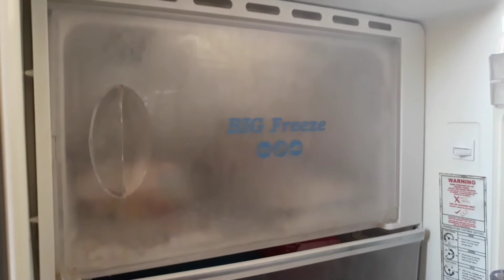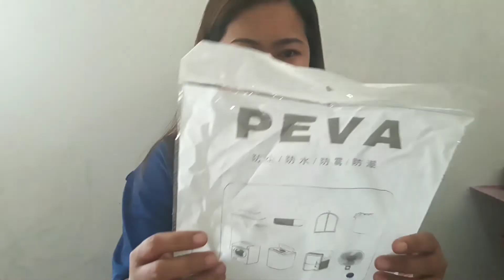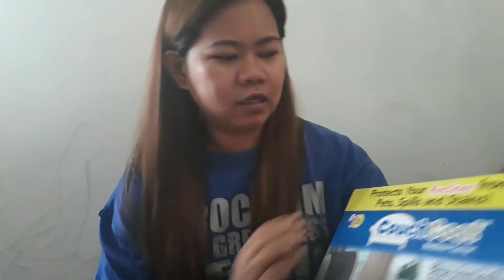ENVELOPE SYSTEM KIT DIVISORIA HAUL